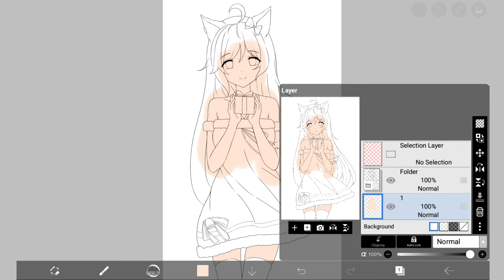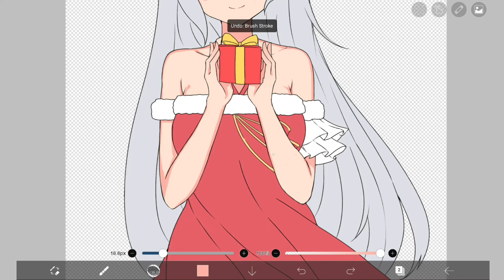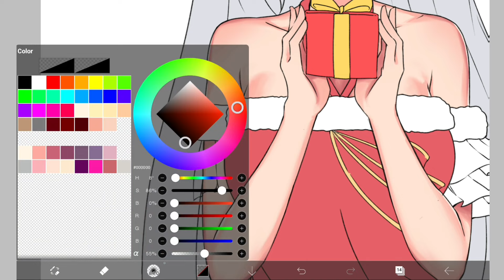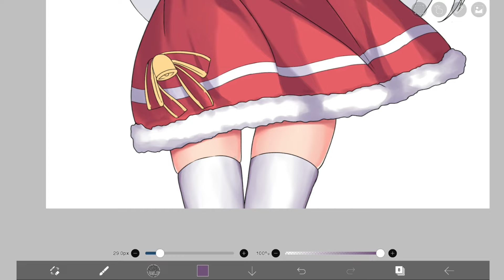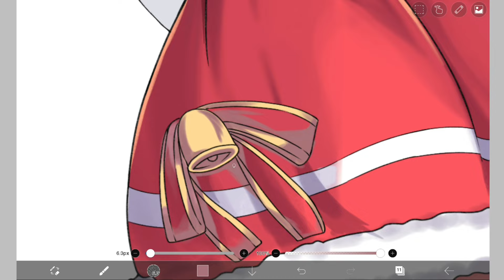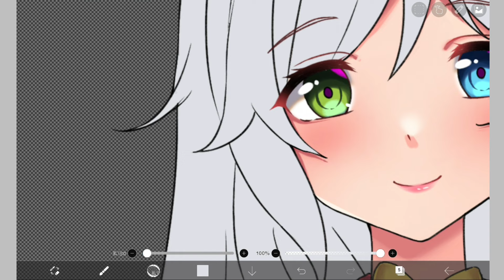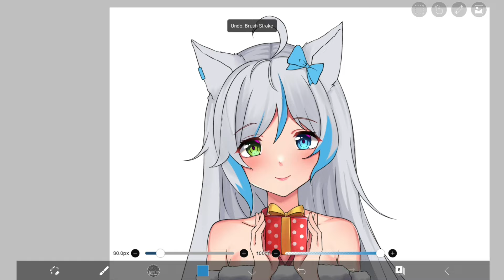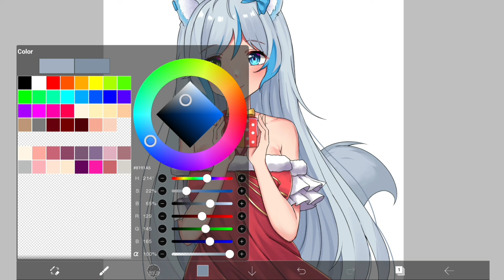DRAWING XMAS ANIME COMMISSION #017 IN IBISPAINT X ANDROID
Brush :
• Bun brush mecha
• Pencil graphite
• Airbrush normal